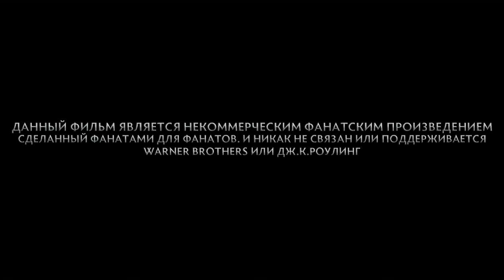Волан Де Морт. Истоки Наследника (2018) трейлер